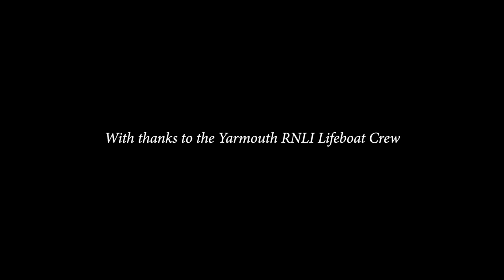Yarmouth Drama for The Lifeboat Station Project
The first time a shout interrupted the photography on The Lifeboat Station Project.